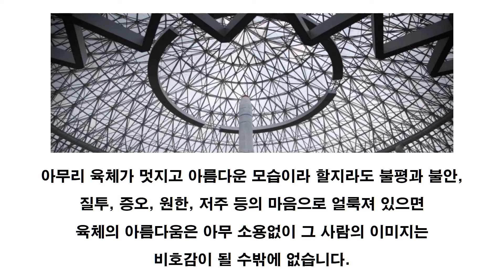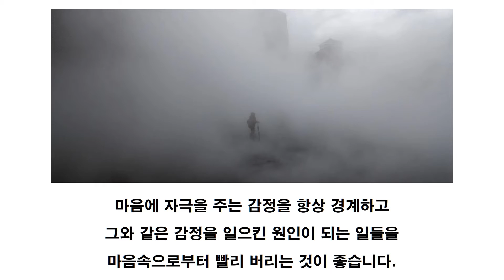[박시호의행복편지] 내일은 내일의 바람이 분다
월드컵 경기가 시작되어 전 세계는 축구 열기에 빠지기 시작하였습니다.
우리나라 선수들이 선전하기를 기대합니다.
오늘은 오늘 바람이 내일은 내일 바람이 붑니다.
오늘 일어난 잘못된 일들을 가지고 마음속에 간직한다면 마음의 병이 커질 수밖에 없습니다.
오늘 일어난 일을 다시 돌릴 방법은 없습니다.
이미 지나간 바람이기 때문입니다.
내일은 내일의 바람이 다시 불기 때문에 훌훌 털고 내일을 맞이하면 됩니다.
세상사 다 같은 이치인데 오늘의 일로 아등바등 싸우는 모습을 보면 참으로 안타깝습니다.